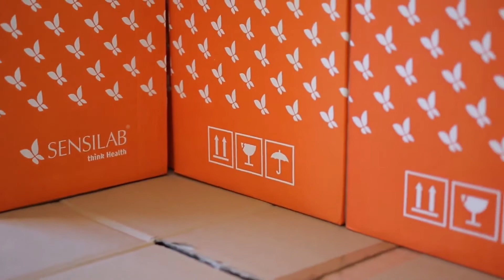Krajša predstavitev uspešnih poslovnih zgodb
Uspešna slovenska podjetja pričajo o uspešnem sodelovanju s SID banko:

»Sodelovanje s SID banko bi lahko opisali kot ekspeditivno, korektno in učinkovito. Predvsem smo cenili odzivnost in pripravljenost, da so se posvetili konkretnim problemom.«
Ivo Boscarol, direktor podjetja Pipistrel d.o.o.

»Brez podpore SID Banke rast našega podjetja ne bi bila mogoča v tako visokih odstotkih.  Rast se odraža na večjem prometu, na ustvarjanju EBITDA in na ustvarjanju novih delovnih mest.«                                    G. Matevž Urbančič, direktor podjetja Oro orodjarna d.o.o.

»SID Banka se od ostalih bank razlikuje po tem, da za razvojne projekte ponuja zelo dobre pogoje kreditiranja.« Ostalim iskalcem kredita bi svetoval da pripravijo dober poslovni načrt v katerega verjamejo. Pridobitev kredita je potem lahko bolj kot ne formalnost.«
Zoran Slanič, direktor podjetja Adacta d.o.o.